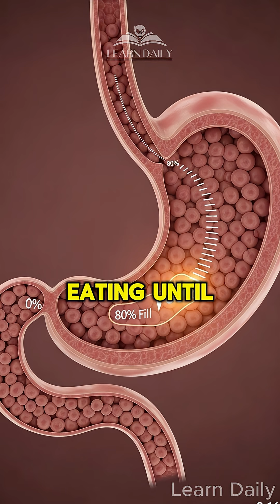5 Scientifically Proven Ways to Live Longer | Learn Daily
🎯 Want to Live to 100? Here's What Science Says! Did you know that only 20% of your lifespan is determined by genetics? The other 80% is completely in your control! In this video, we reveal 5 scientifically proven longevity secrets that centenarians use every day. From the Japanese "Hara Hachi Bu" eating principle to hormetic stress techniques, discover simple lifestyle changes that can add decades to your life. These aren't just theories - they're proven strategies from the world's longest-living populations! ⚡🧬